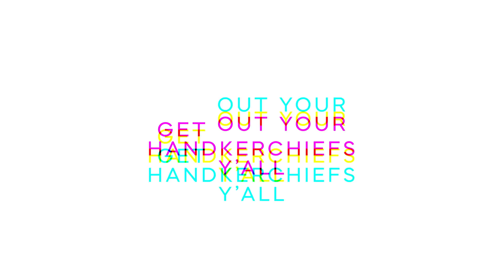Queer Eye: Season 6 | Official Trailer | Netflix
Grab a Texas-sized box of tissues y’all because the Fab 5 are bringing love and light to the Lone Star State. Watch as they work their life-changing magic yet again and transform the lives of deserving Texans. Queer Eye returns December 31st, only on Netflix.

The Fab Five bring love and light to the Lone Star State, where everything’s bigger — from the stars at night to the heartfelt transformations.